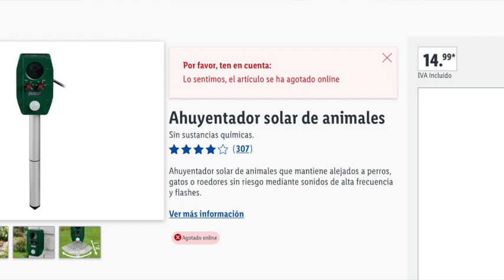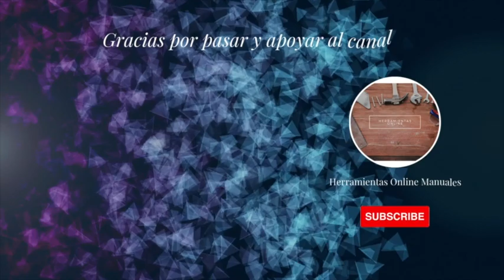LIDL HERRAMIENTAS Y BRICOLAJE PARKSIDE (FERRAMENTAS LIDL & DIY PARKSIDE)